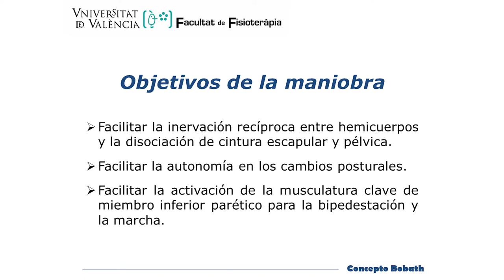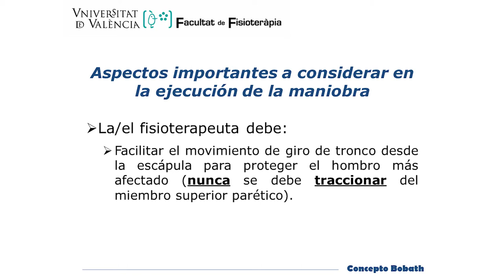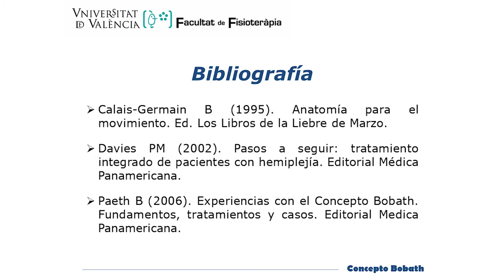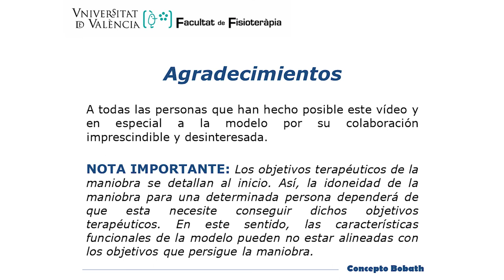Cambio del postural set de decúbito supino al de decúbito lateral sobre el hemicuerpo no parético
En él se muestra cómo facilitar el cambio postural del postural set de decúbito supino al postural set de decúbito lateral sobre el hemicuerpo no parético, en una mujer con hemiparesia izquierda tras ictus hemorrágico.